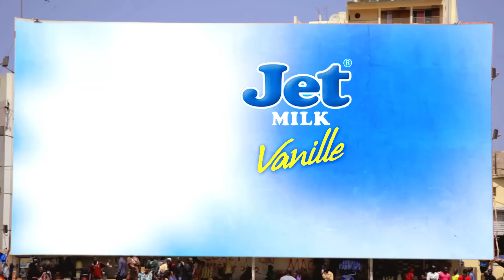Spot Saprolait JET 30sec FR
Spot Saprolait JET - Concept, réalisation, image, montage: Christophe Tardy - Production: Cinékap